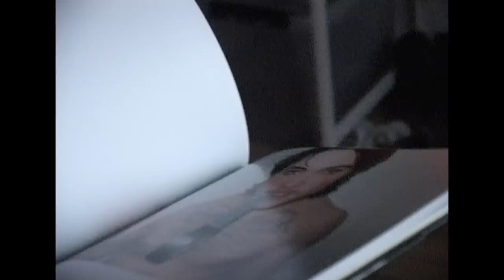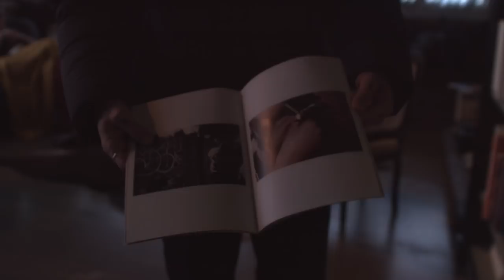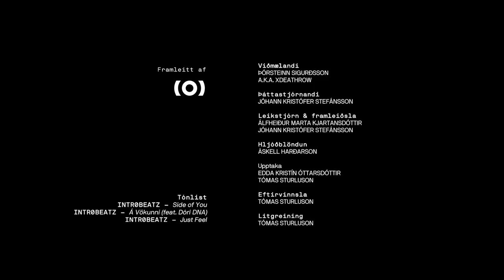ÞETTA ER: XDEATHROW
Í þriðja þætti af ÞETTA ER fáum við að skyggnast inn í líf ljósmyndarans Þórsteins Sigurðssonar. Nýverið gaf hann út bókverkið Juvenile Bliss, samansafn af 100 ljósmyndum yfir 10 ára tímabil. Í þættinum sjáum við myndbandsupptökur Þórsteins í gegnum tíðina: graffið, djammið og hversdagsleikann.